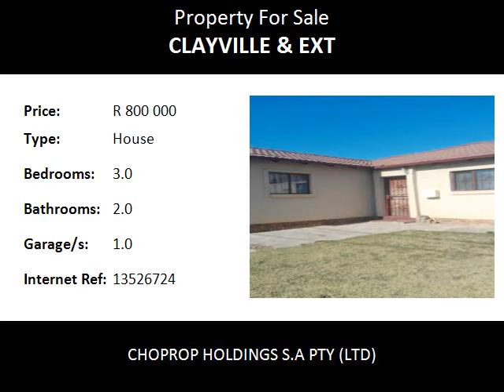3.0 Bedroom House For Sale in Clayville & Ext, Olifantsfontein, South Africa for ZAR R 800 000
Bedrooms: 3.0
Bathrooms: 2.0
Garages: 1.0
Price: R 800 000

Property Description:

A stunning family home offering a lot in today's comfortable living in clayville.A peaceful and serene ambiance is the greeting to this warm home.A paveddriveway leads to the tiled patio which is the main entrance of the home this patio is spacious and is the perfect entertainment spot for family and guests.THe home offers 3 bedroom,2 bathroom a dining room and lounge  the main bedroom offers entertainment suite and well sized.This property has to be viewed to see the value in both prices and location.